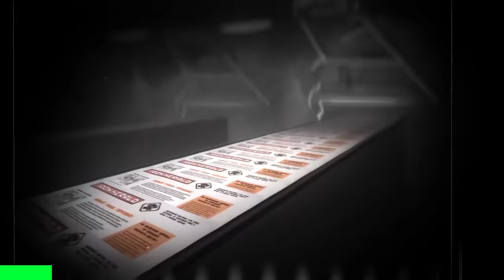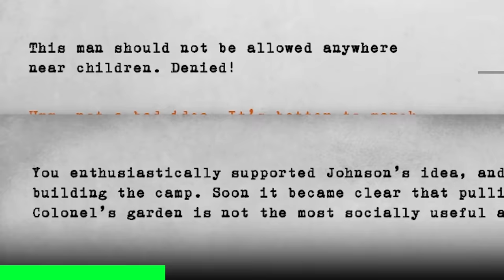WORLD WAR Z But It's Ravenfield - NEW Zombie Mod!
WORLD WAR Z But It's Ravenfield. the zombie apocalypse has found us in Ravenfield! Brains!